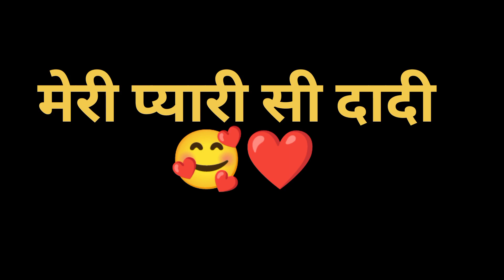Meri Dadi ❤️ | Pyari Dadi @SJSanjuvlogs : SJ Sanju vlogs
Meri Dadi ❤️ | Pyari Dadi ‎@SJSanjuvlogs  : SJ Sanju vlogs#2022

My grandmother ❤️
My grandmother
meri dadi
meri pyari dadi maa

lots of ❤️
my vlog